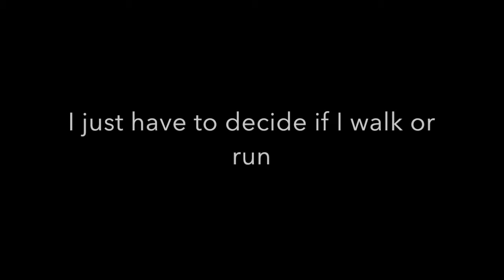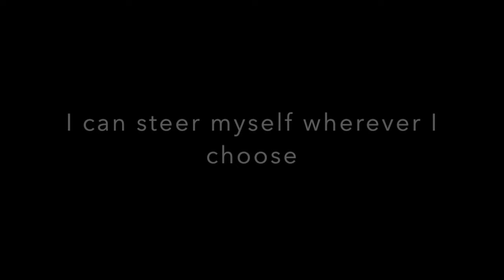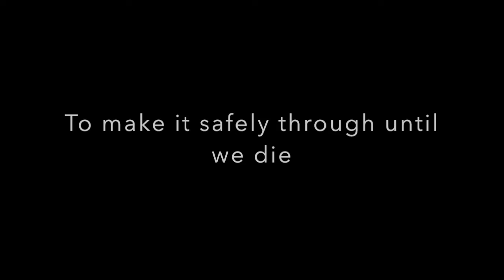The Ranglins - The Shallows Lyrics